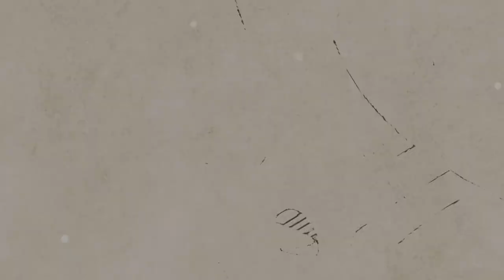[AcousticTimes 789회] Admira 클래식기타 A10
03:37 스펙(spec)
04:38  사운드 테스트(sound test)
10:20 시연 (demo)